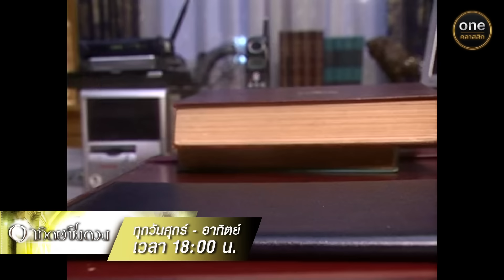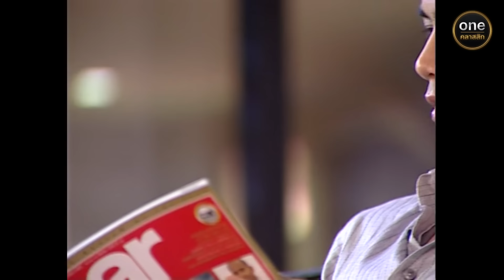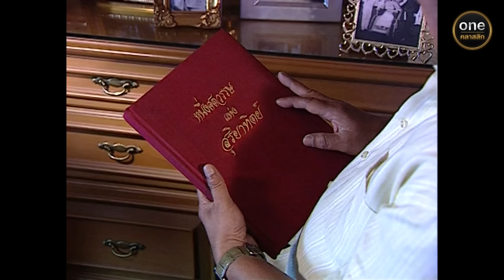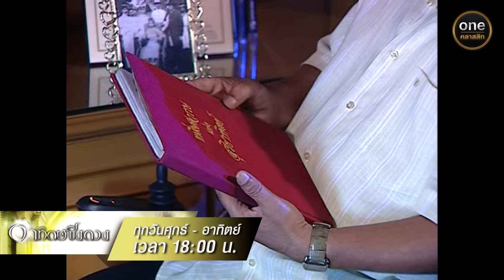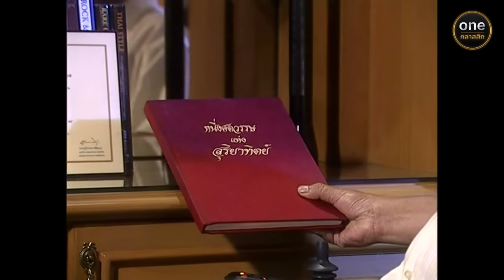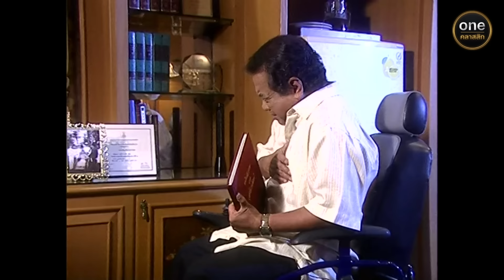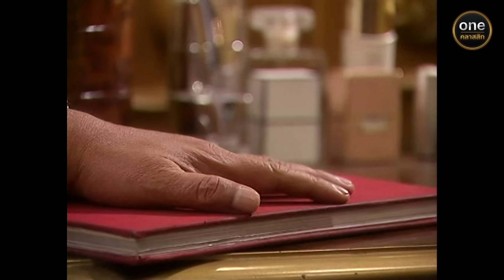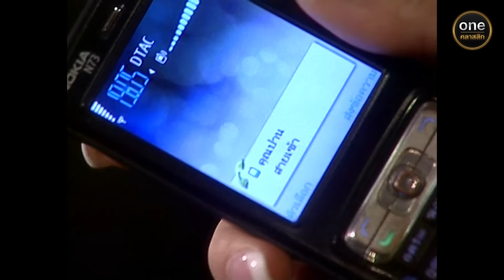อาทิตย์ชิงดวง Ep.24 (Full Ep) | 19 พ.ค. 67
อาทิตย์ชิงดวง ทุกวันศุกร์ - อาทิตย์ เวลา 18:00 น.

ถึงเวลากลับมาทวงคืนทุกอย่าง...
"เพราะดวงอาทิตย์ มีได้แค่ดวงเดียว"

เตรียมพบการกลับมาของละครดราม่าสุดเข้มข้น
และการเชือดเฉือนบทบาทเพื่อแย่งชิงอำนาจแห่งตระกูลสุริยาทิตย์!